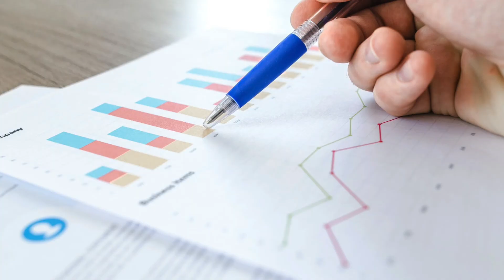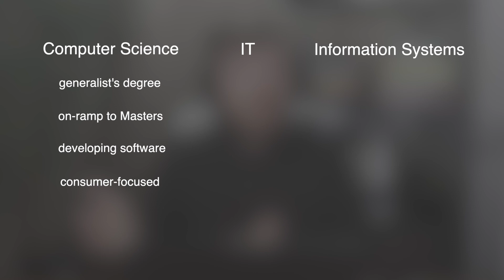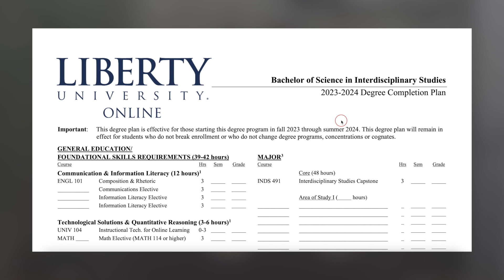7 Best Online College Degrees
It's tricky getting a college degree online, and some are an outright bad idea, but these 7 types of degrees will be more than worth your time. These are the 7 best online college degrees (that you won't regret earning online).

"HOW TO GRADUATE FOR $8K in 18 MONTHS" FREE COURSE

STUDY.COM
📚 Use this link to save 30% off the first three months of a new, monthly membership on Study.com (a $200 savings that could get you 18 college credits in the time of one college course)